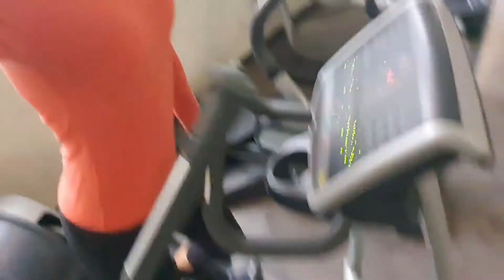Entrenamiento en el gym. Calentamiento, pesas y abdominales TRX